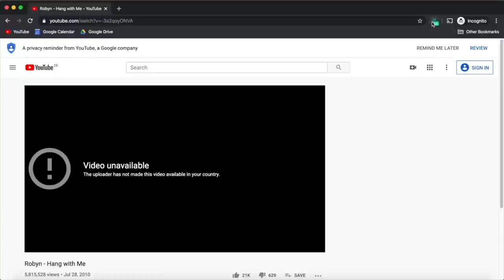🇨🇦 Best Survival Jobs in Canada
Facebook group: Dream Abroad - Canada